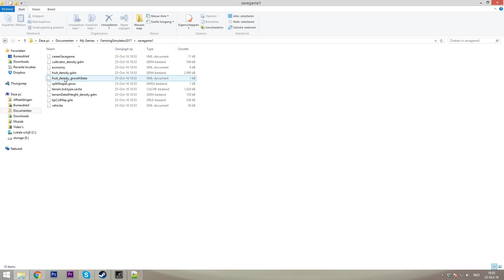Farming Simulator 2017 - fs17 How to cheat money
in this video you will see how to get easy and fast money in farming simulator 2017